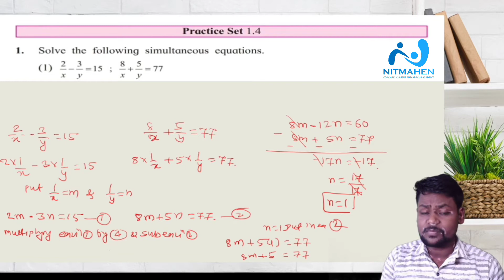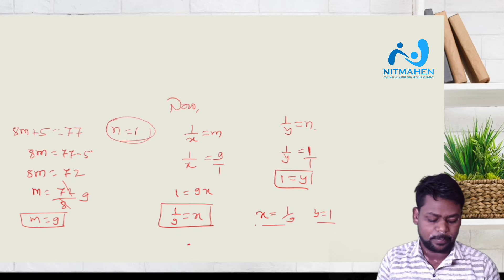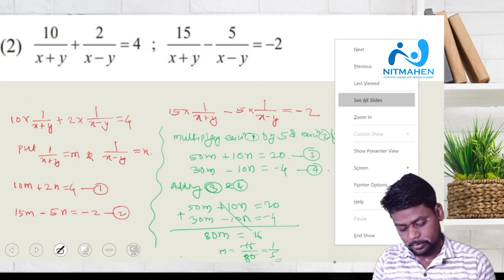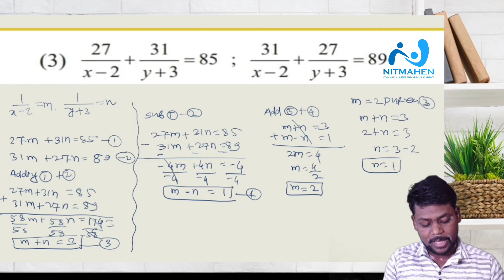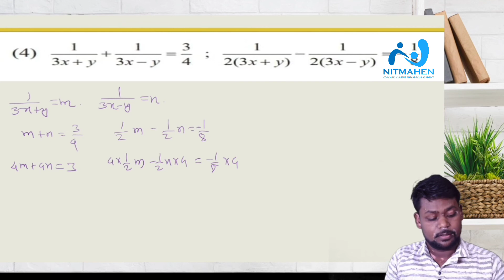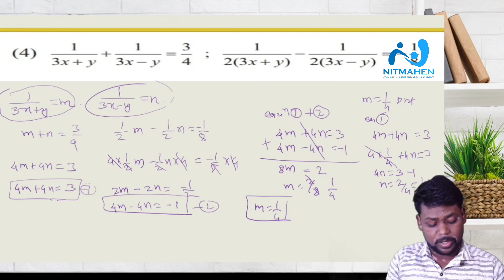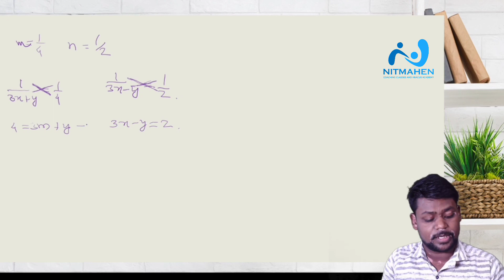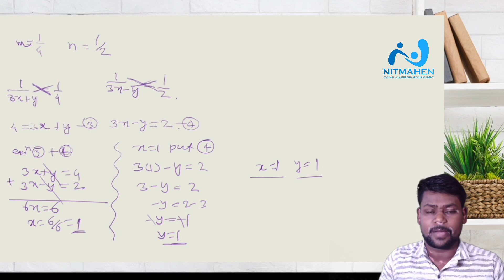Algebra # linear equations in two variables # practice set 1 4 # part 4 Maharashtra # board# 1080p